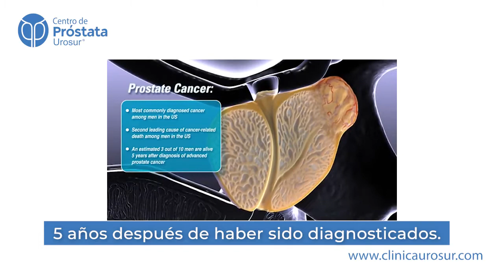¿Qué es la terapia hormonal para cáncer de próstata?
Cuando un paciente es diagnosticado de cáncer de próstata, muy frecuentemente recibe tratamientos combinados, entre ellos la terapia hormonal. Acércate a los especialistas del Centro de Próstata Urosur® Mérida para conocer todos los tratamientos disponibles para el cáncer de próstata.